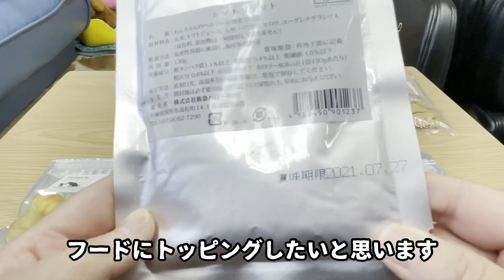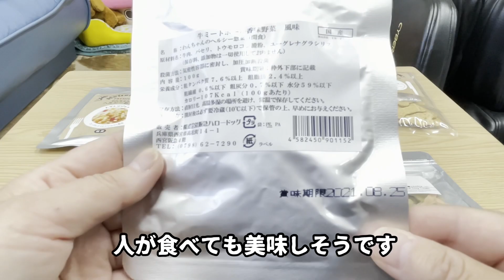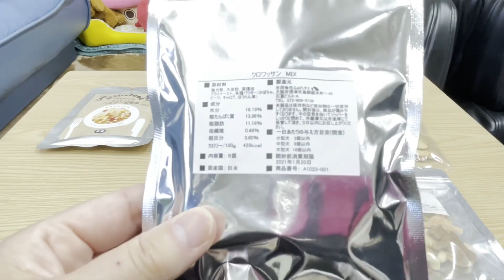愛犬のおやつの紹介✩.*˚ヘルシーで健康的【トイプードルのサラ】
阪急ハロードッグ西宮阪急店で買ってきたおやつの紹介です(*^-^*)
健康的でヘルシーなおやつがいっぱいです(*^-^*)

☆相互登録は、ご遠慮ください